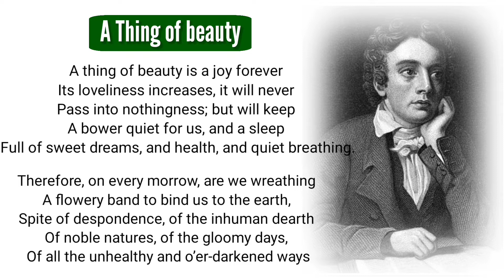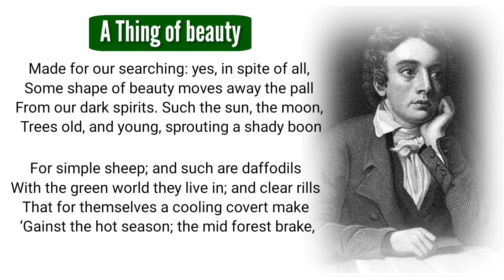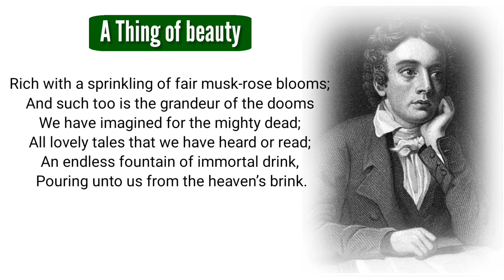A thing of beauty by John Keats Line by Line Explanation in Hindi